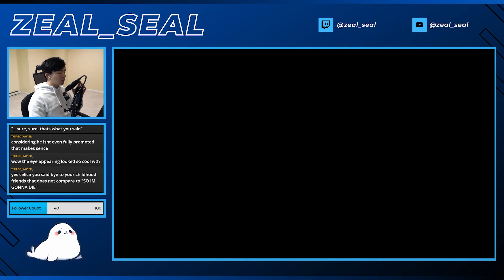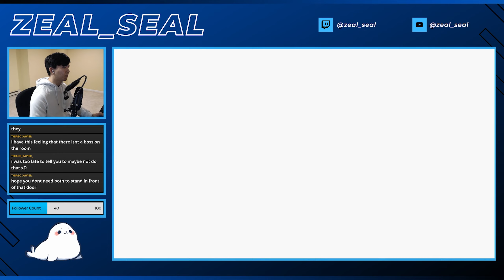Celica's Final Chapter! | Fire Emblem: The Sacred Echoes - Celica's Route: Chapter 28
can't believe I trapped myself lol